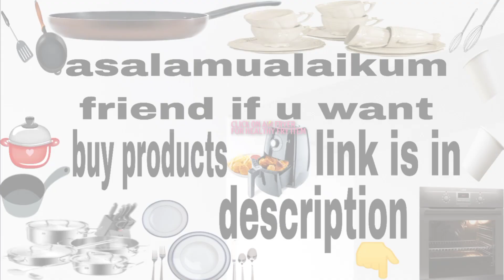chole puri | chole masala | جل جاؤ | deccanfood | chole puri recipe | chole bhature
Product blue link👇 مصنوعات کا نیلا لنک

Tea mat

hand blender

spoons set

bowl and tray

Germany silver glass

spicy container

serving bowl

Muffin mould

Cookware set

Kadhai set

Tea pan

shake[gym] bottle

ice-cream scooper

Knife set

potato masher

pizza cutter

cookies cutter

idle maker

dish drainer

silk dinner set

roti server

vessel or pot of stainless steel set

air fryer

rice cooker

stand mixer

induction stove

luxury plates

ceramic tea cup

dinner set

serving bowl

whiskey spring

measuring cup

cake stand tray

30L microwave oven

Kitchen basket

Serving bowl

takecare dua ma yad rakhiya tab tak ka liya subscribe kariya don't forget to hit a bell icon given below and share,like,and comment down below what more recipe we should make for u special request can also been made here, jazakallahkhair Allah Hafiz.